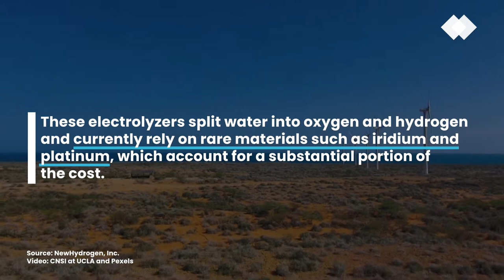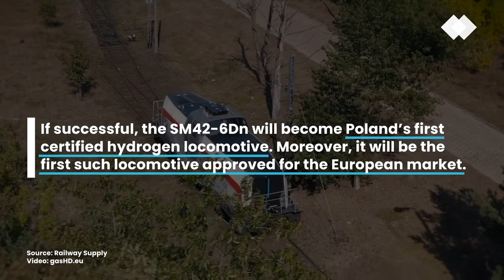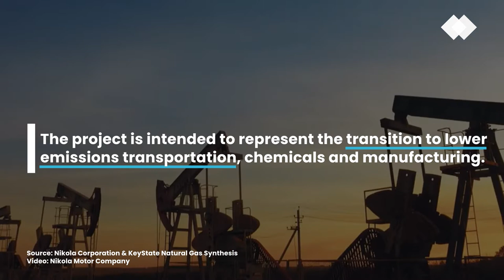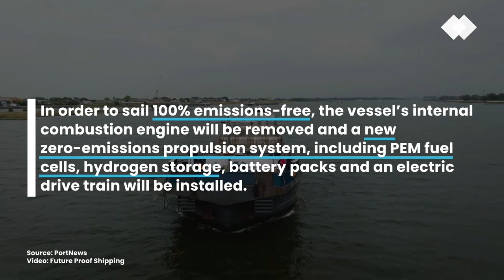Top 5 Fuel Cell & Hydrogen Stories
===  Episode company breakdown:

00:00 - Let's get started!
00:05 - #05 - NewHydrogen, Inc.
00:55 - #04 - Railway Supply
01:41 - #03 - Nikola Corporation & KeyState Natural Gas Synthesis
02:23 - #02 - Nikola Corporation
03:13 - #01 - PortNews

1. FPS Selects Ballard Fuel Cells for FPS Waal

2. Nikola Corporation Reports Third Quarter 2022 Results

3. Nikola and KeyState Announce Innovative Hydrogen Supply Collaboration to Support Nikola Fuel Cell Electric Vehicles

4. Pesa Hydrogen Locomotive Arrived at the Test Site in Żmigród

5. NewHydrogen Further Expands Green Hydrogen Technology Research Program at UCLA